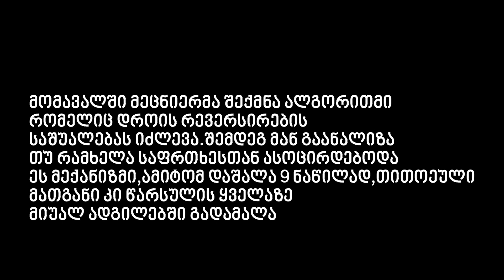რა მოხდა ქრისტოფერ ნოლანის ფილმში ''ტენეტი''? - ნაწილი პირველი : დასაწყისი.